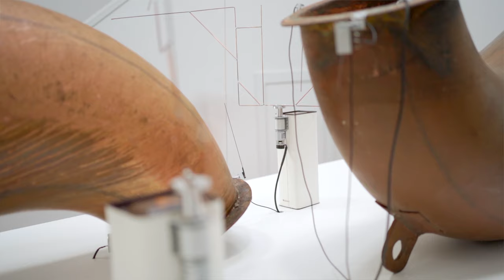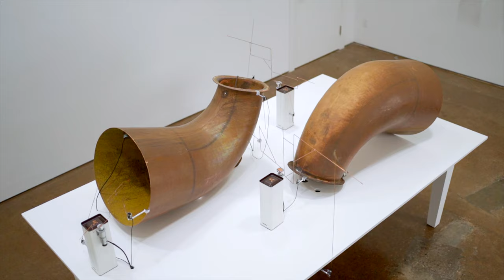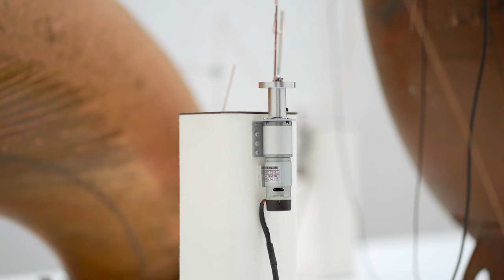Marla Hlady & Christof Migone - Canadian Artists-in-Residence at the Glenfiddich Distillery (2019)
Featuring: Swan Song and Sampler (2019).  Presented at Christie Contemporary in Toronto 2020.